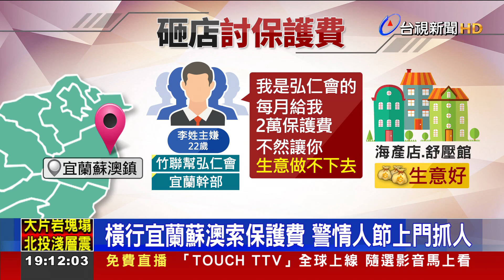黑道大哥情人節落網 女友:可等約完會再抓?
黑道竹聯幫弘仁會份子，橫行宜蘭蘇澳地區，主嫌鎖定生意好的海產店、舒壓館，勒索保護費，只要對方不配合，就會登門砸店，直到店家願意乖乖付錢為止，行徑相當囂張；警方在西洋情人節當天上門逮人，嫌犯同住女友見狀，還哭著跟員警說「能不能等約完會，再抓人」。